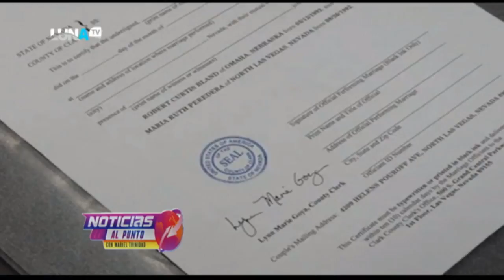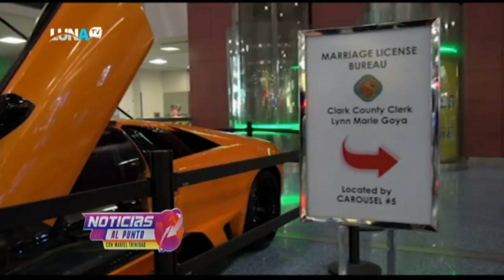Ricardo Arjona y su "brollo" con Symond Diaz quien le embarga sus equipos.